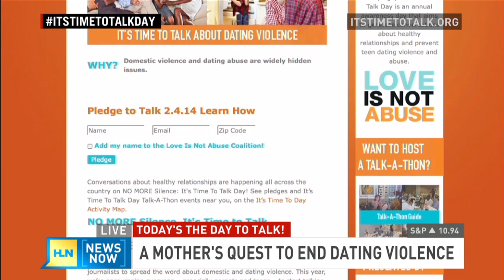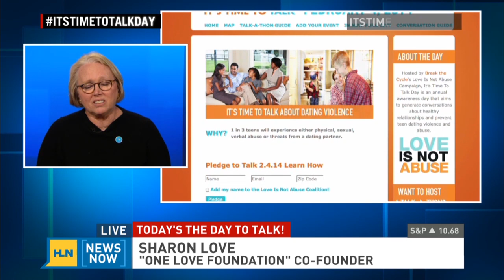A mother's quest to end dating violence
Sharon Love shares the story of the daughter she lost to dating violence and what she wants everyone to be talking about.